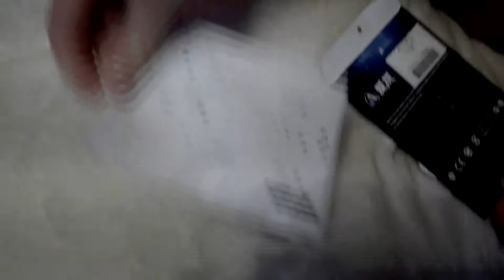Millennium Falcon 3D Metallic Puzzle